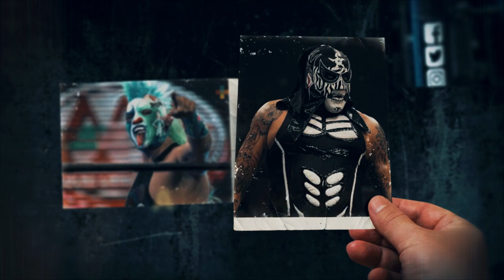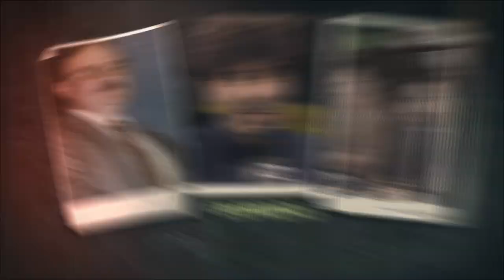Rush ENCABRONADO por ROBO | Lluvia SUFRIO ACTOS MACHISTAS| ¿ PAGANO en AEW? | CMLL Y AAA